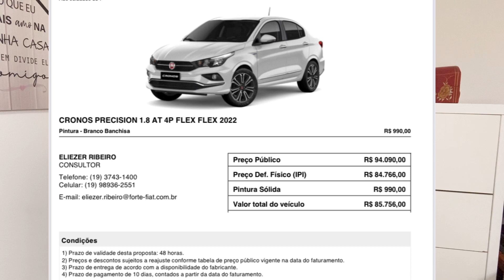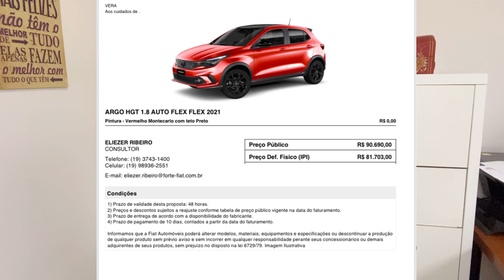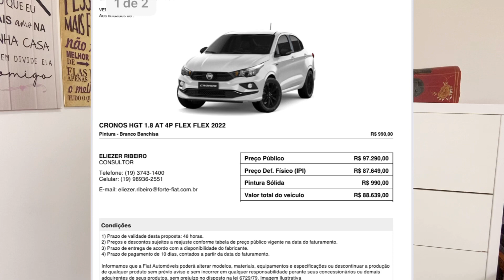Argo e Cronos com isenção de IPI para PcD ; Entrega em até 40 dias! Veja os preços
Infelizmente mais uma montadora deu o desconto somente na isenção de IPI. Dessa vez foi a Fiat que deu isenção de IPI para os modelos Cronos e Argo e nada de bônus! Veja nesse vídeos os preços das versões do Cronos e do Argo e prazo de entrega.